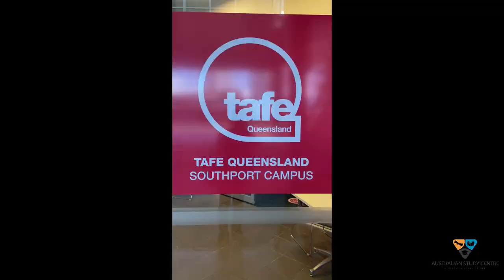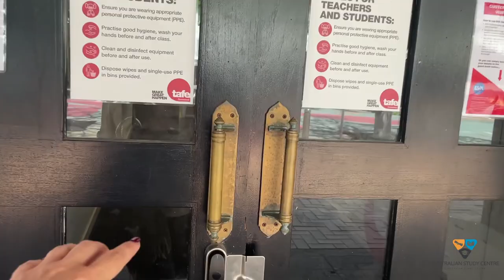Visiting TAFE Queensland Gold Coast Campus Part 1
In Australian Study Center (ASC) we take our job and advices we give you seriously. We visit schools we work with so we can see in our own eyes what they offer. Also, that allow us to give you firsthand knowledge and if you are not in Australia – you can visit campuses with us.
Tafe Queensland, is one of the largest schools in Australia with many campuses across state. Tafe gives you the best quality education with practical preparation, real work hands on experience, job placements and pathways to universities.
We have been working with TAFE QLD for over 15 years and we have 1200% satisfied clients.
When you plan to visit Australia, for short- or long-term study, sometimes it may be difficult to choose where to go, which school to choose etc. This is where we come handy. WE will help you find a right place in Australia, choose the school which meets your requirement. We will assist you in choosing course, enrolment process and student application visa.

If you have any questions or would like to book appointment, discuss your options, let us know. Simply book appointment which suits you best here.

👋 Contact Pacific Center and Australian Study Center today